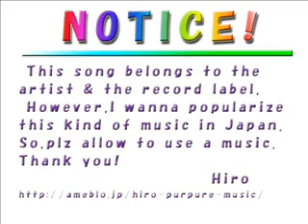Mercy Mercedes - The Perfect Scene